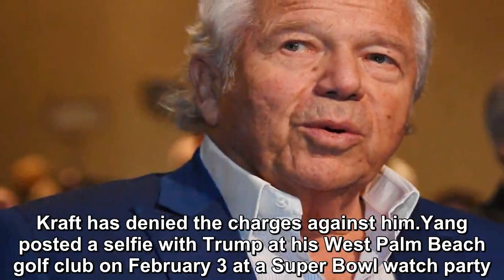The former owner of the spa watched the Super Bowl with Trump a few days before Kraft was arrested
A Florida woman who once owned the day spa where Patriots owner Robert Kraft allegedly solicited sexual acts watched the Super Bowl with President Don